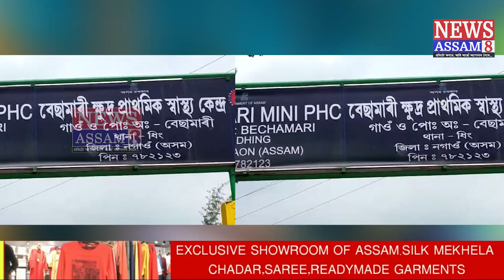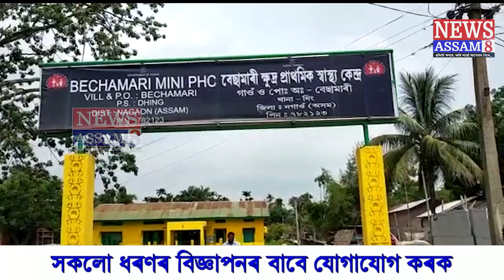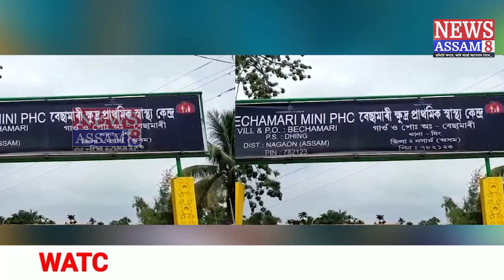স্বাস্থ্য মন্ত্রীৰ গৃহ জিলাতে ক্ষুদ্ৰ প্ৰাথমিক স্বাস্থ্য কেন্দ্রত চকিদাৰে বিতৰণ কৰি আছে ঔষধ।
কি হৈছে স্বাস্থ্য বিভাগত ? স্বাস্থ্য মন্ত্রীৰ গৃহ জিলাতে ক্ষুদ্ৰ প্ৰাথমিক স্বাস্থ্য কেন্দ্রত চকিদাৰে বিতৰণ কৰি আছে ঔষধ।